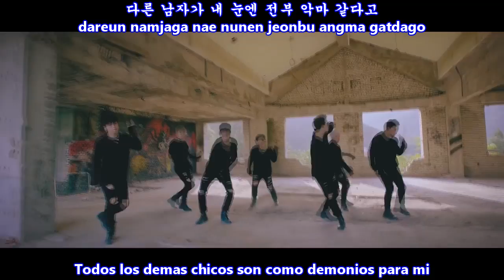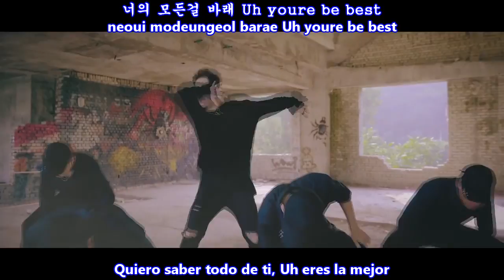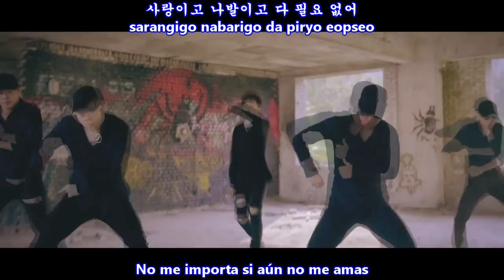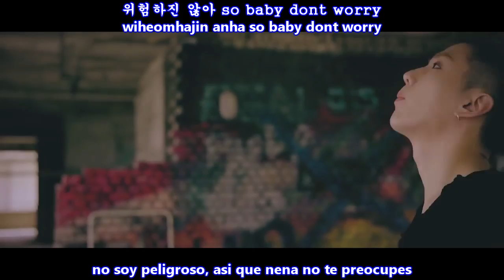MONSTA X - STUCK (네게만 집착해) MV [Sub Español + Hangul + Rom] HD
monsta x stuck sub español

[Special Clip] 몬스타엑스(MONSTA X) _ 네게만 집착해(Stuck) MV